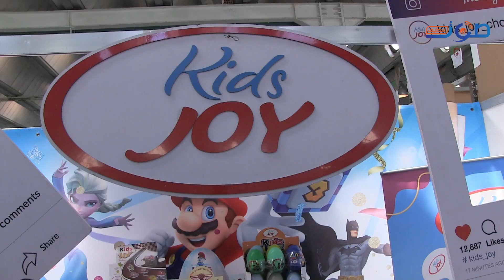معرض_سطيف_للتصديرجناح شركة KIDS JOY المختصة في الشوكلاطة